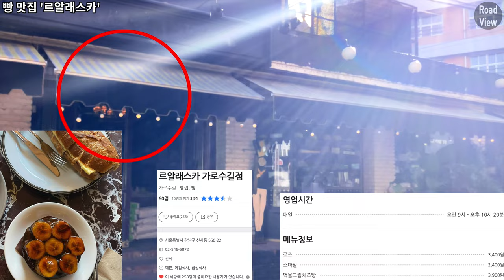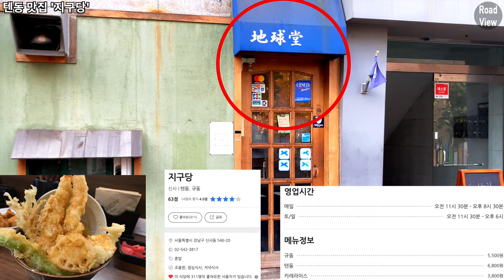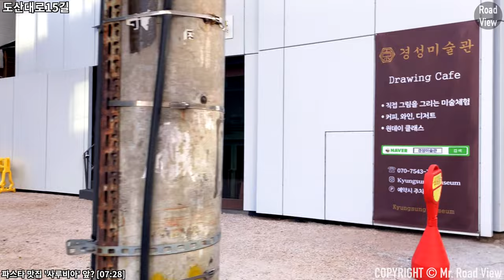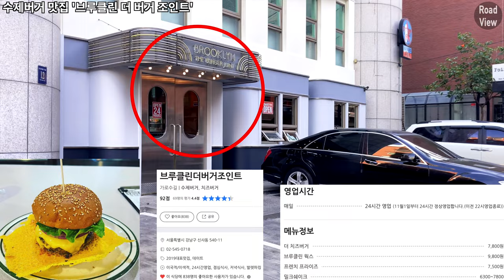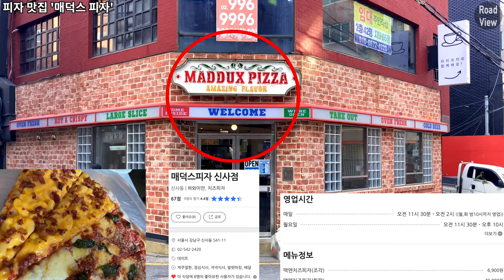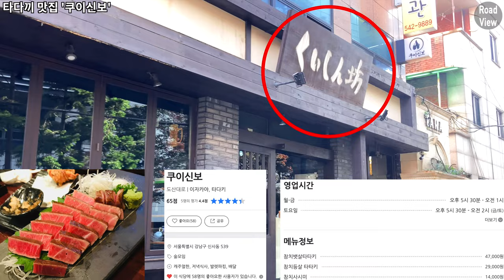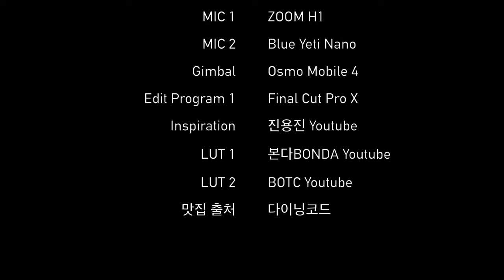신사동 가로수길 맛집🍜 10곳 투어! | 아이폰SE2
Time Stamp.

00:00 오늘의 로드뷰 경로 소개
00:03 신사동 가로수길
00:54 논현로175길
01:34 압구정로14길
02:00 빵 맛집 ‘르알래스카’
02:15 압구정로14길
04:04 텐동 맛집 ‘지구당’
04:18 압구정로14길
04:25 베이커리 맛집 '비파티세리'
04:35 압구정로14길
05:30 도산대로15길
06:20 치즈케잌 맛집 'C27'
06:30 도산대로15길
07:28 파스타 맛집 '사루비아'
07:52 도산대로15길
09:11 커피 맛집 '하이 헤이 헬로'
09:16 도산대로15길
09:26 도넛 맛집 '랜디스 도넛'
09:38 도산대로15길
09:58 수제버거 맛집 '브루클린 더 버거 조인트'
10:15 도산대로15길
10:24 피자 맛집 '매덕스 피자'
10:34 도산대로15길
11:24 타다끼 맛집 '쿠이신보'
11:34 도산대로15길
12:16 Credits

* 카메라 : Insta360 One X 2, iPhone SE2 (2020)
* 마이크 : Zoom H1, Blue Yeti Nano
* 편집 프로그램 : Final Cut Pro X
* 짐벌 : Osmo Mobile 4

Sinsa-dong Garosugil Food Alley 10 Hot Eateries Introduction | iPhone SE2 | OM4 | 4K 60fps

Time Stamp.

00:00 Today's Road View Route Introduction
00:03 Sinsa-dong Garosu-gil
00:54 Nonhyeon-ro 175-gil
01:34 Apgujeong-ro 14-gil
02:00 Bread restaurant ‘Le Alaska’
02:15 Apgujeong-ro 14-gil
04:04 Ten-dong restaurant ‘Jee-gu-dang’
04:18 Apgujeong-ro 14-gil
04:25 Bakery restaurant 'Bi patisserie'
04:35 Apgujeong-ro 14-gil
05:30 Dosan-daero 15-gil
06:20 Cheesecake restaurant 'C27'
06:30 Dosan-daero 15-gil
07:28 Pasta restaurant 'Saruvia'
07:52 Dosan-daero 15-gil
09:11 Coffee restaurant 'Hi Hey Hello'
09:16 Dosan-daero 15-gil
09:26 Donut restaurant ‘Randy's Donut'
09:38 Dosan-daero 15-gil
09:58 Homemade burger restaurant 'Brooklyn The Burger Joint'
10:15 Dosan-daero 15-gil
10:24 Pizza restaurant 'Maddux Pizza'
10:34 Dosan-daero 15-gil
11:24 Tataki restaurant "Kuishinbo"
11:34 Dosan-daero 15-gil
12:16 Credits

* Camera : Insta360 One X 2, iPhone SE2 (2020)
* MIC : Zoom H1, Blue Yeti Nano
* Edit Program : Final Cut Pro X
* Gimbal : Osmo Mobile 4